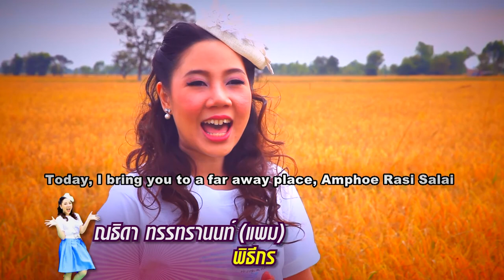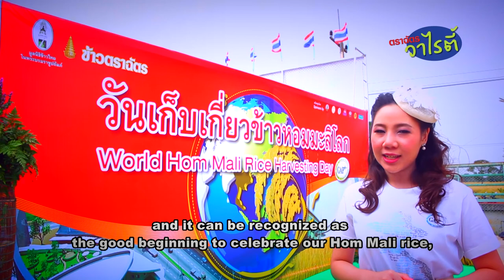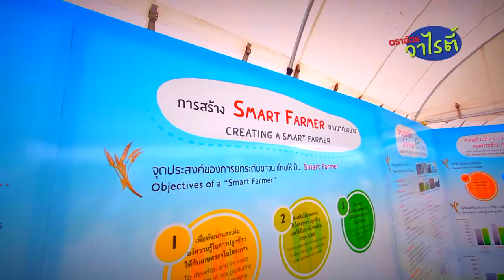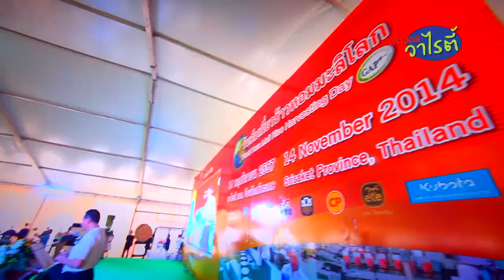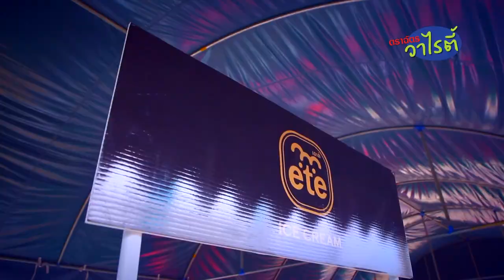ตราฉัตรวาไรตี้ ตอน 1 - งานเกี่ยวข้าวหอมมะลิโลก จ.ศรีสะเกษ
ขอต้อนรับคุณผู้ชมเข้าสู่รายการ ตราฉัตร วาไรตี้ เทปนี้ข้าวตราฉัตรขอพาคุณผู้ชมไปดื่มด่ำกับการเที่ยวชมงานวันเก็บเกี่ยวข้าวหอมมะลิโลก ที่ อ.ราษีไศล จ.ศรีสะเกษ

อย่าพลาด!! กิจกรรมร่วมสนุกท้ายรายการนะคะ

Hi, Welcome to the most WOW ever Variety, TraChat Variety.
For this VDO, I bring you to check in very far Amphoe Rasi Salai, Sisaket Province, Thailand to see the World Hom Mali Rice Harvesting Day. Hope you enjoyed it!!